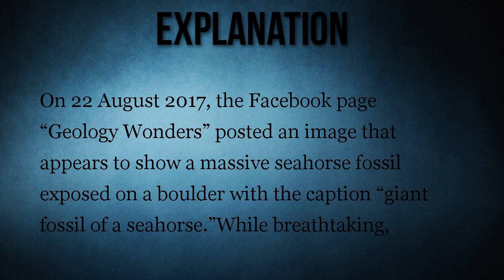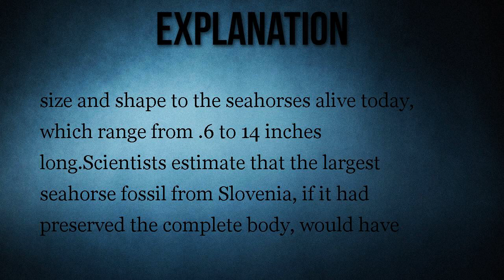Is This a Giant Seahorse Fossil?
A Photoshop contest entry has resurfaced on social media, where people claim it is evidence of a human-sized seahorse.

A photograph shows a boulder containing remarkably well-preserved, larger-than-human seahorse fossil.